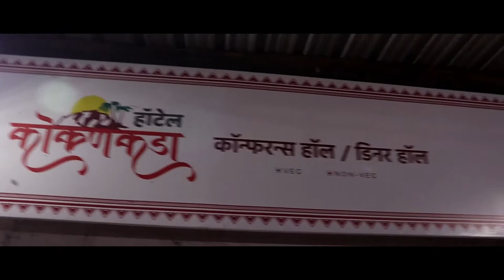मी आईचे कष्ट आठवुन धावले- शिव छत्रपती राज्य पुरस्कार विजेत्या मनीषा साळुंखे